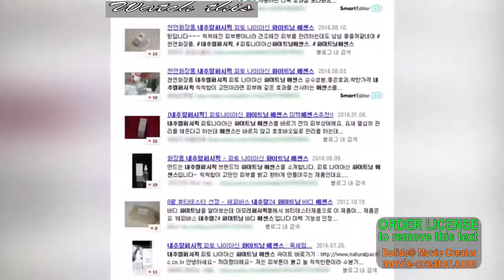Phyto Niacin Whitening Essence 50ML by Natural Pacific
😍The best whitening essence that you will surely love!😍
Get your Phyto Niacin Whitening Essence 50ML by Natural Pacific here
✅Cash on Delivery is available in the Philippines.